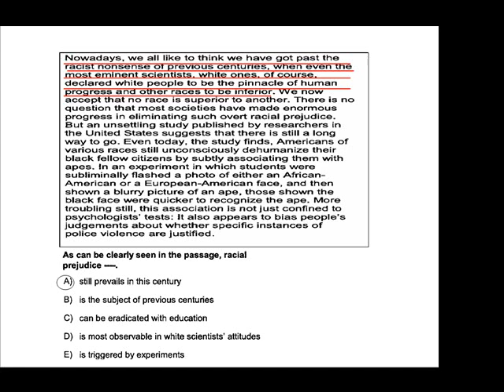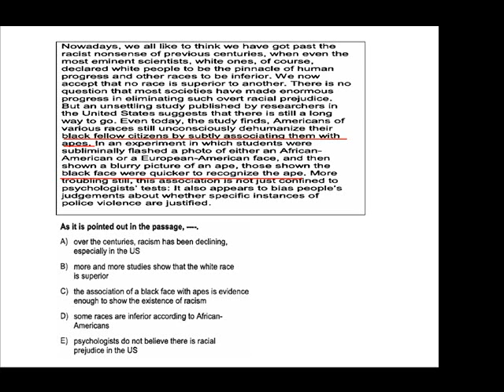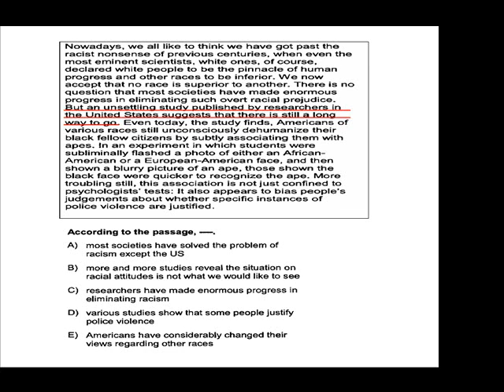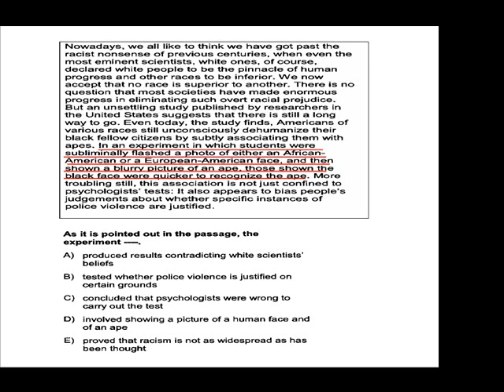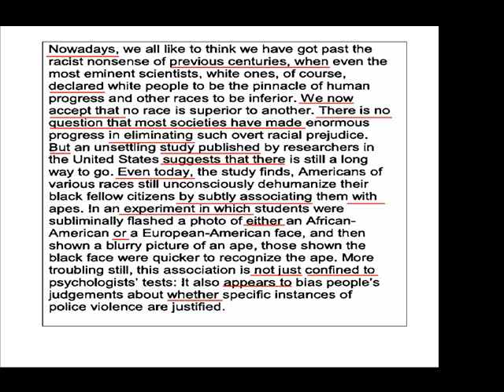uds mart 2011 reading passage1-part2.wmv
uds mart 2011 reading passage1-part2